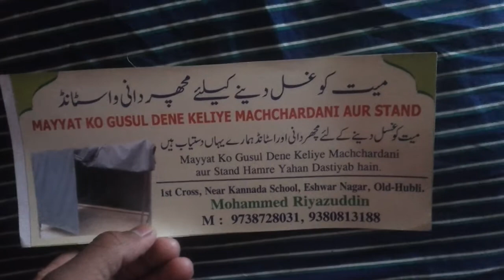Mayyat ko Gusul Dene Keliye machchardani air standl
pluses call Thais number 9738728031